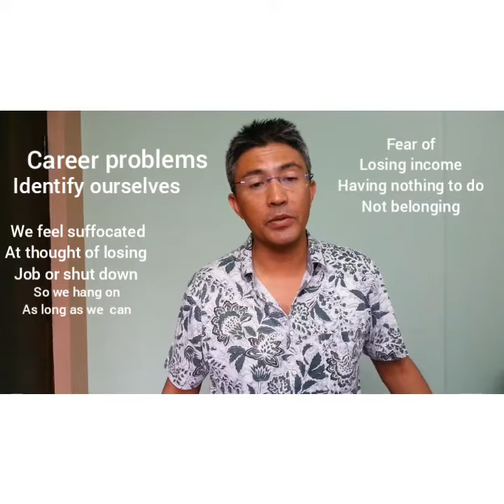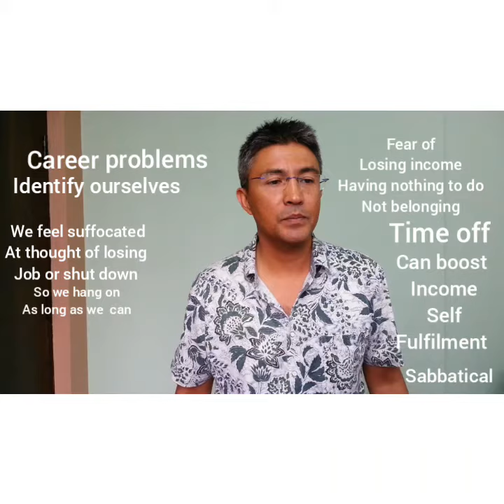Career problems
78 Career problems
We identify ourselves more and more with our career. Most people feel suffocated at the thought of losing their job or having to shut down their business. So they'll hang on for as long as they can.

It is not only due to the fear of losing an income source , but the fear of having nothing to do and of not being part of something.

That explains why people who have no need to work to make a living , still work until they're in demand or aren't ousted.

But this is harmful to one's career. Time off to reflect on possible new directions for one's career can boost your income and self-fulfilment exponentially.

This period is often referred to taking a Sabbatical. It is the next proposition to dying and coming back.

So don't be like fish out the water when hitting a wall in your career. You are not a fish !